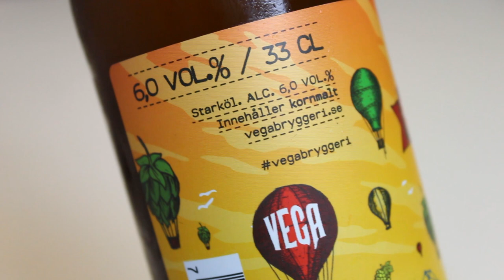Vega GBG Beer Week 2019 Goodness Grapecious | TMOH - Beer Review #2762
Information About This Beer:

Brewery: Vega Bryggeri
Beer: Vega GBG Beer Week 2019 Goodness Grapecious
Style: IPA
Location: Brewed by Vega Bryggeri in Göteborg, Sweden.
ABV: 6%
Rating: 87/100